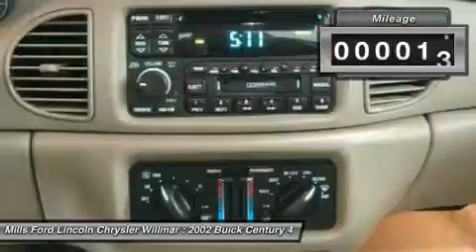2002 Buick Century 3F160051A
2002 BUICK CENTURY Willmar, MN
Stock# 3F160051A

*New Arrival* *LOW MILES* *This 2002 Buick Century Custom will sell fast ABS Brakes -Automatic Headlights -AM/FM Radio Based on the excellent condition of this vehicle, along with the options and color, this Buick Century is sure to sell fast. -Front Wheel Drive -Multi-Zone Air Conditioning and many other amenities that are sure to please.